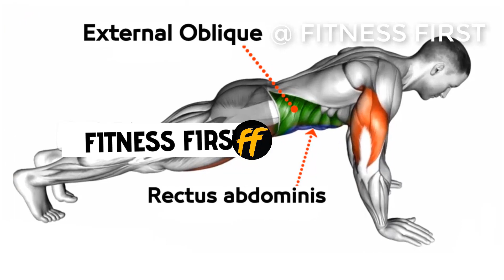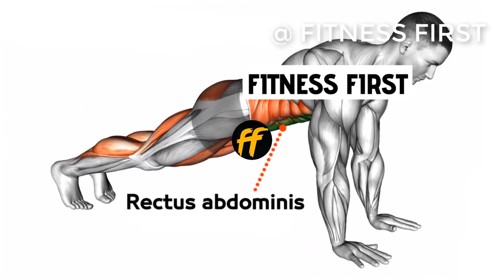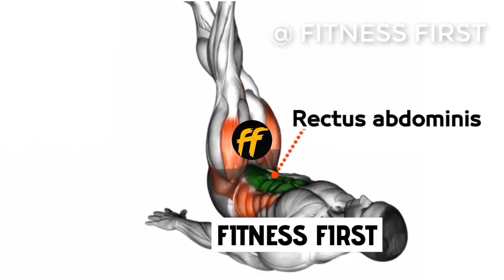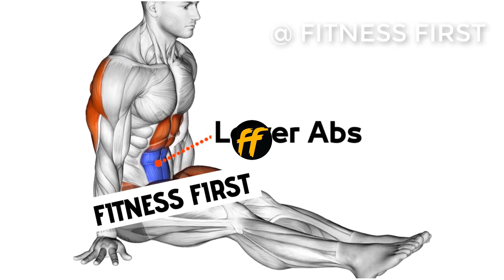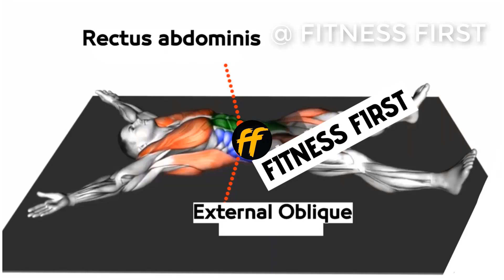BEST 6 ABS EXERCISES HOME WORKOUT (NO EQUIPMENT)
six pack exercise
six pack exercise at home
six pack
abs workout at gym
abs workouts

If any owners has an issue with any of the uploads please get in contact  and it will be deleted immediately. Thank you for your coopertation.
⚡ Edit by fitnessfirst
© Copyright by fitnessfirst ☞ Do not Reup